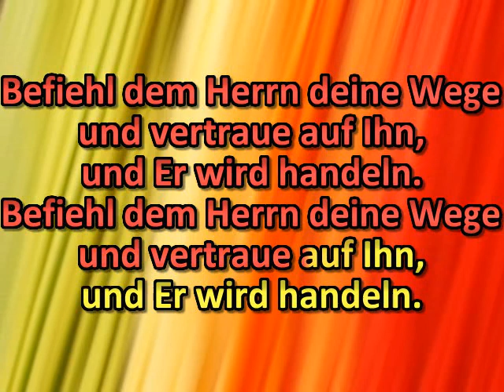Befiehl dem Herrn deine Wege